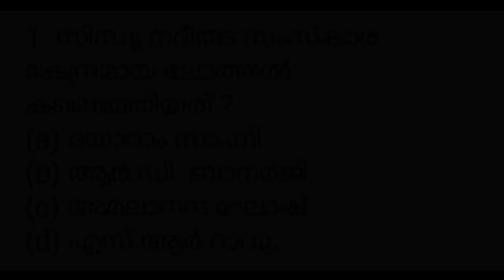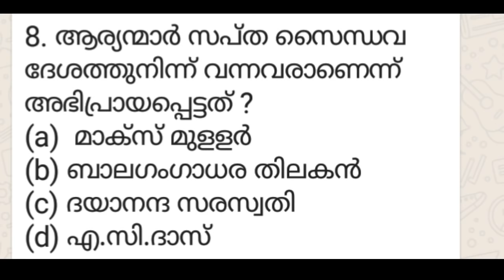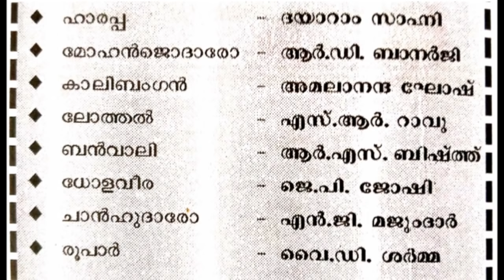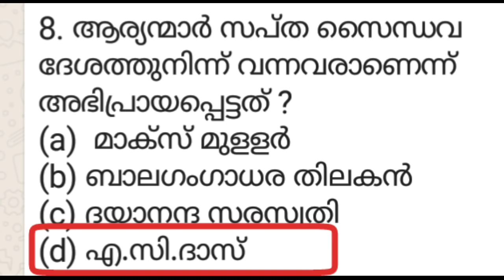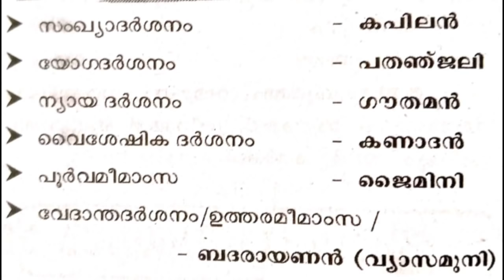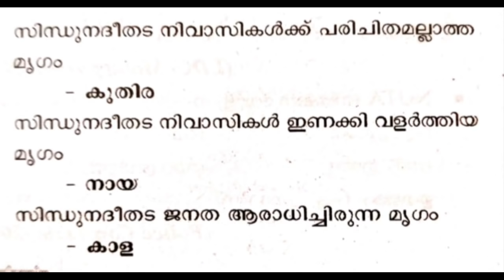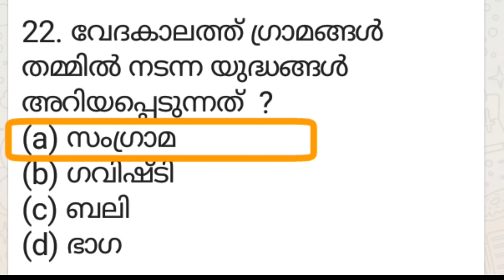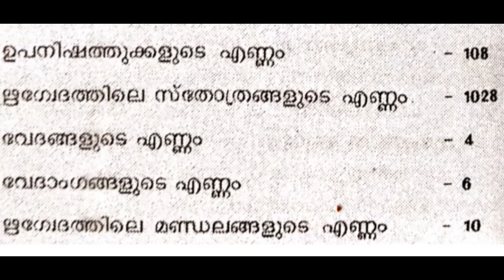veo mock test 47 | Ancient Indian History | പ്രാചീന ഇന്ത്യ - kerala psc | ldc | lgs